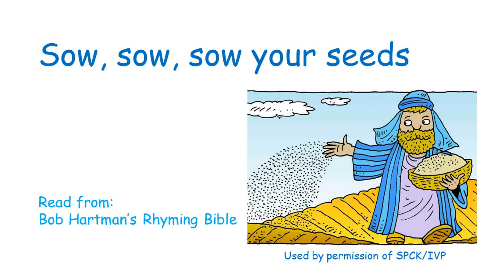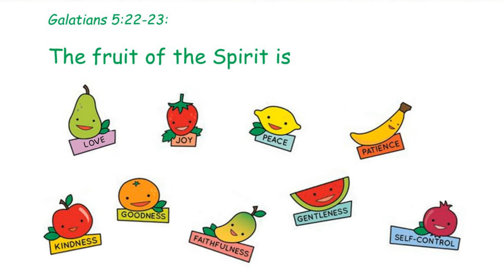St Paul explains: The sower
St Paul explains and introduces a retelling of the parable of the sower from Bob Hartman's Rhyming Bible.